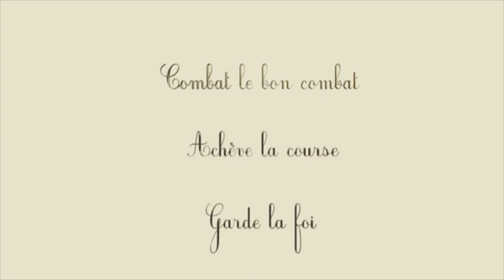Mikael.E - Merci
Il est bon et agréable de louer le Seigneur avec des cantiques qui viennent du coeur. Et de le remercier pour tout ce qu'il fait.

Soyez bénis ! :) :)